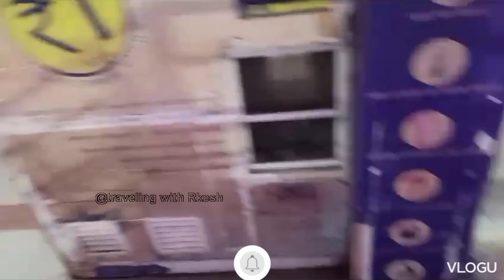Chennai Garib rath Express arriving at a station!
Chennai Garib Rath arriving at a station!
Chennai Garib Rath arrives at gwalior station!
Chennai railway station, Hazrat Nizamuddin station, Gwalior Railway station,Jhansi station,Bhopal railway station,

Link 1: Humsafar Express

Link 2 : Chennai Rajdhani express

Link 3: Taj Express